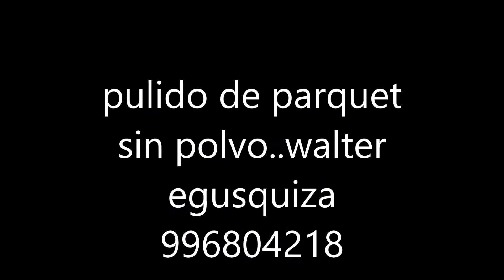pulido de parquet sin polvo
en este video te muestro como pulir tu piso de parquet sin ensuciar tu casa o departamento ..